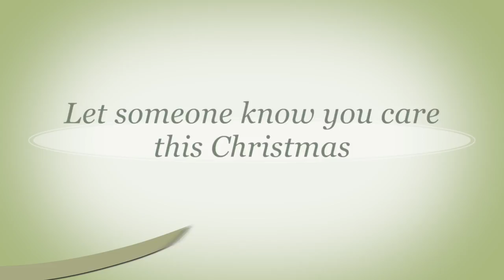John Lewis christmas ad parody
Waterside Productions